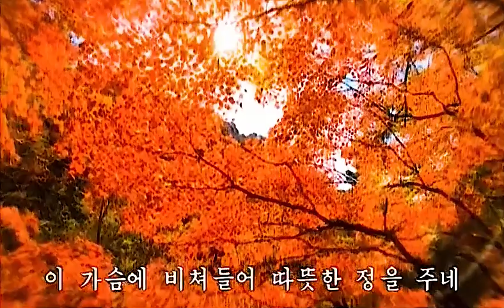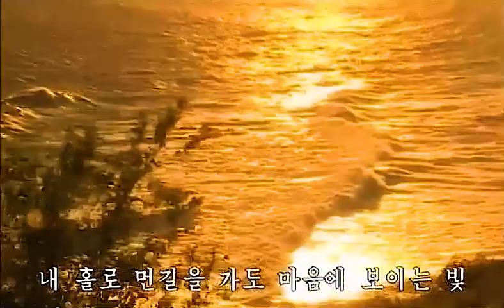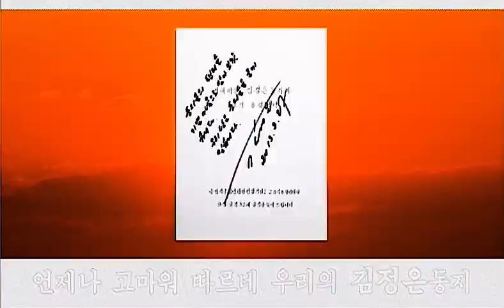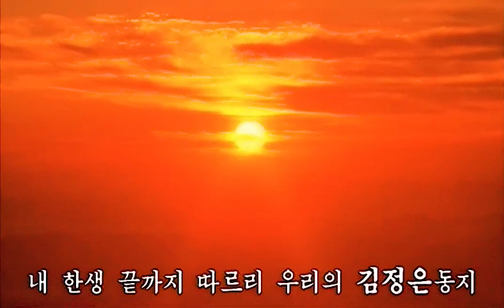NEW MV: Beams of Affection (사랑의 빛발)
New Music Video for the song by the Chongbong Band, with vocals from Yu Bong Mi.

This is a tele-recording as the video file is currently unavailable.